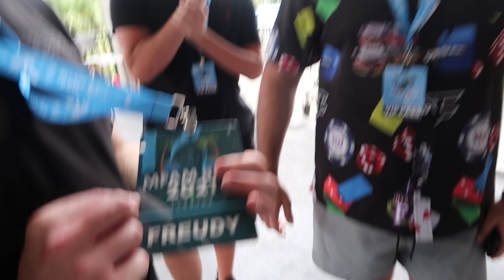Fortnite Pros See the Sun for the First Time